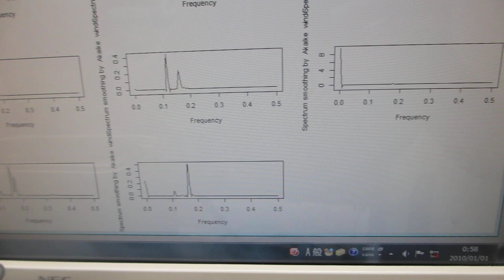メガヘルツの超音波プローブ発振を追加した超音波洗浄器（42kHz 35W）の音圧測定解析実験